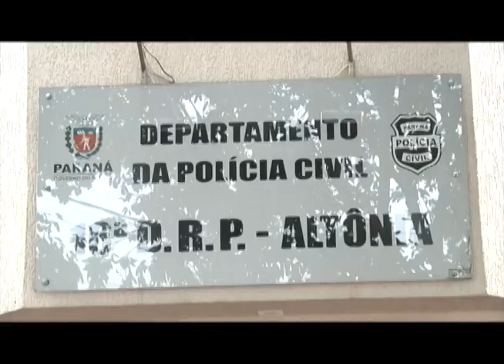Vereador e dois advogados de Altônia são novamente denunciados pelo MP